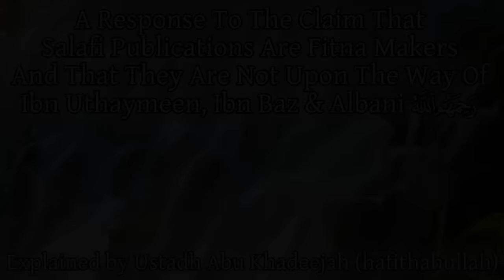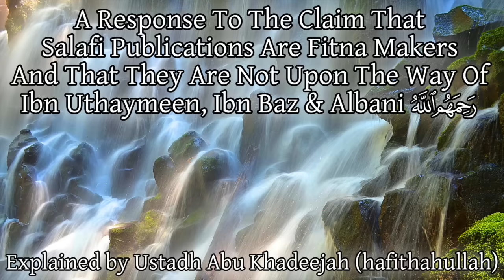A Response To Those Who Claim That Salafi Publications Are Fitna Makers | Abu Khadeejah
Some people claim that Salafi Publications and their lecturers are fitna makers and that they are not upon the way of Shaykh Ibn Baz, Ibn Uthaymeen and Al-Albani rahimahumullah.

Ustadh Abu Khadeejah annihilates and falsifies such pathetic claims with clear proofs and evidences.